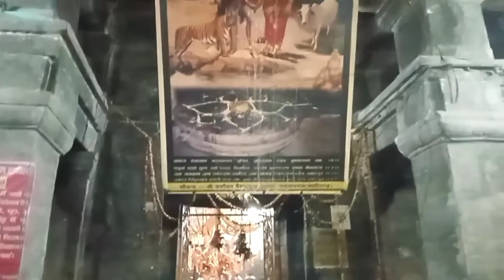My new vlog।।Baba Bagnath ki arti।। देखिए कैसे होती है मंदिर में आरती।।mk pahadi video।।🙏🏻🙏🏻🙏🏻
Baba Bagnath mandir
baba Bagnath mandir Bageshwar
mandir me aarti
baba Bagnath arti
baba Bagnath ki arti
om namah shivay
kase hoti hai aarti
baba Bagnath me kase hoti he aarti
Bagnath mandir
Bagnath tample
mahakal ki aarti
rat ki aarti
Bagnath me rat ki aarti
Bagnath me rat ki arti